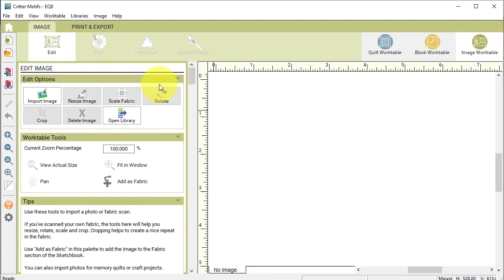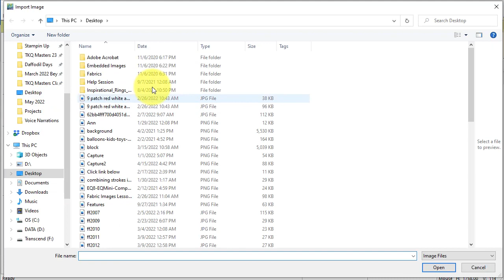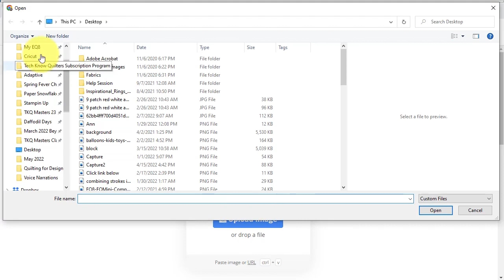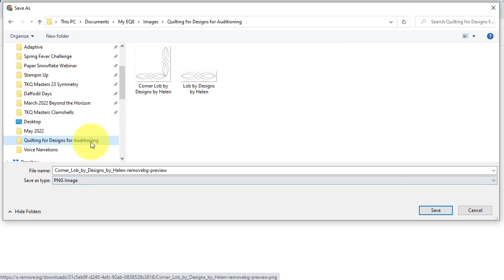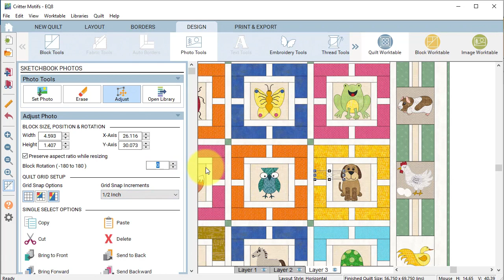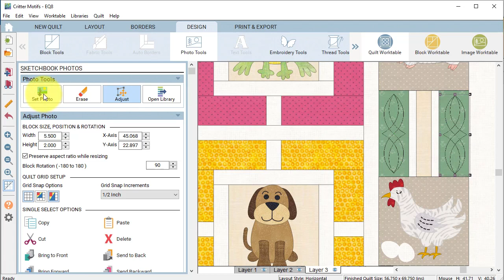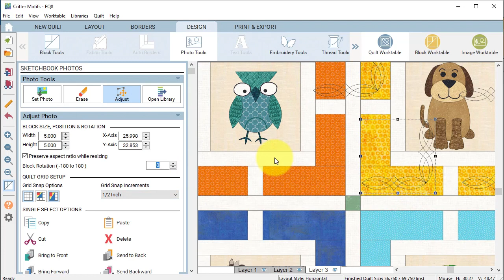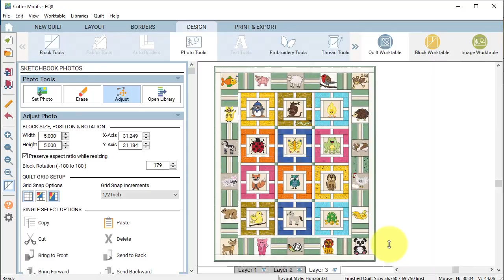Auditioning Quilting Images on an Electric Quilt 8 Design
Learn how to audition images of quilting designs in Electric Quilt 8 -- without redrafting the design as an applique motif.